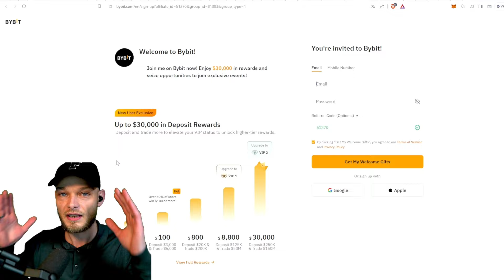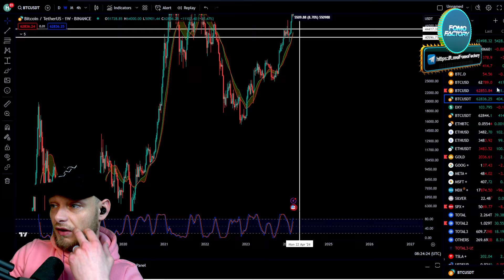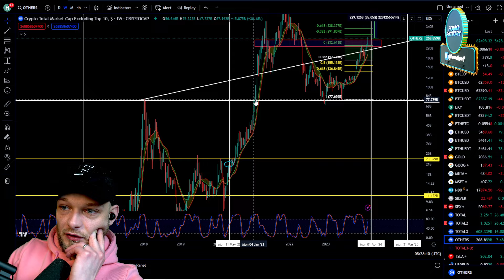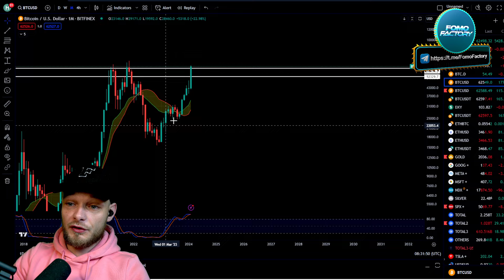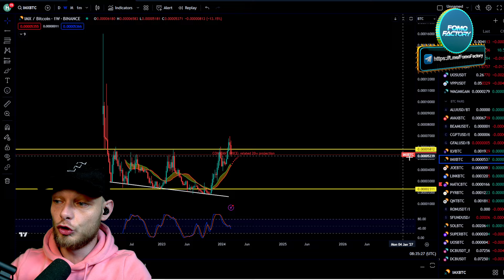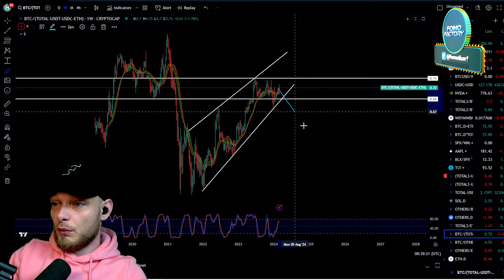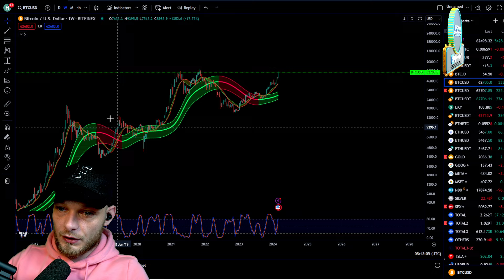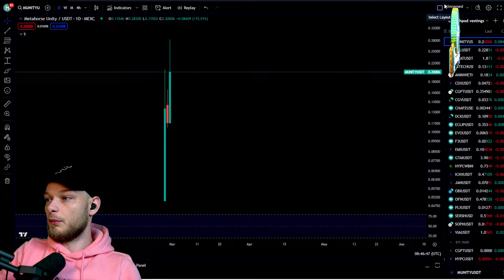Bitcoin All Time High Before Halving?! When Will Altcoins Make New Highs?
🥇 Sign up to Bybit:
👉 A big selection of altcoins
👉 Up to $30,000 Sign up bonus

🥇Get access to exclusive content, private sales, whitelist spots, influencer wallet trackers, early crypto calls and way more

It will be the first time ever for Bitcoin to make a new all time high before the halving and it might have looked unrealistic but we are getting pretty close right now! Also, when are altcoins going to break all times highs and have the run they deserve?

0:00 Why are altcoins lagging?
2:04 New all time high for Bitcoin?
5:19 Altcoins will catch up later
11:03 Is the pump TOO hard?
14:05 These altcoins are still cheap
16:38 When altseason?
21:00 How long will this bullmarket be?
23:44 New projects, best returns